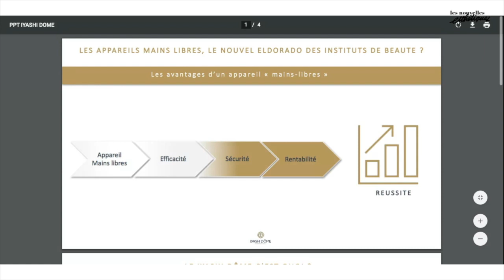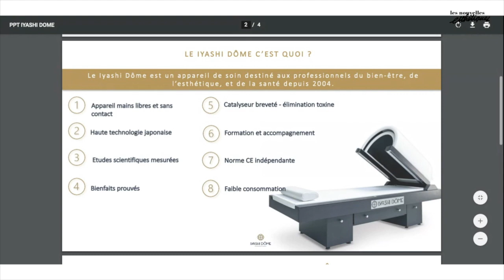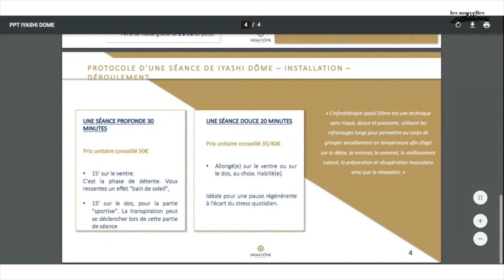Iyashi Dôme : les appareils main libres sont-ils le nouvel eldorado des instituts de beauté ?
Les soins avec machine ont bien fonctionné à la sortie du premier confinement. Sont-ils alors une vraie solution d’avenir pour les instituts de beauté ?
Et pourquoi le Yashi Dôme est la solution parfaite en ce moment ?
Le Iyashi Dôme est unique, mais pourquoi ?
Le Iyashi Dôme est l’un des rares appareils à bénéficier de résultats scientifiques mesurés, mais qu’est-ce que cela signifie exactement ?
Shogoro Uemura, le fondateur de Yashi Dôme ainsi que Virginie Giron, esthéticienne, formatrice, spa manager et aujourd’hui en charge de la communication pour Iyashi Dôme partagent avec vous leur vision.